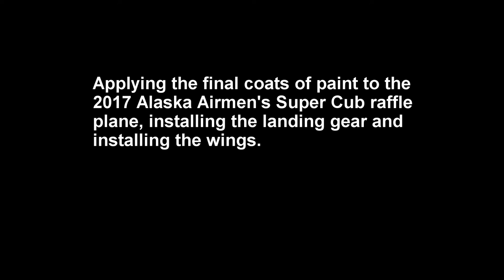Time Lapse 4: Final Paint Coat and Wing Installation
Spraying the final coats of paint, installing the landing gear and installing the wings on the 2017 Alaska Airmen's Super Cub raffle plane. Win this airplane! Drawing is May 7, 2017. Tickets are $60 each or 5 for $275. Only 7500 tickets are available for purchase.